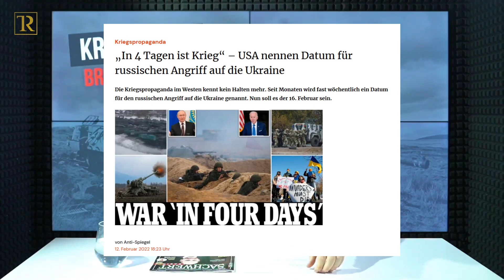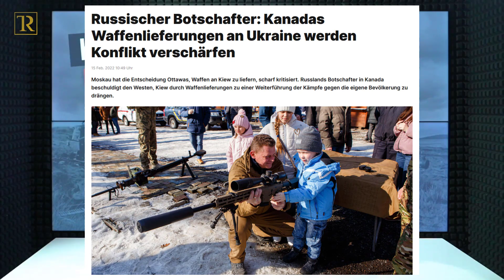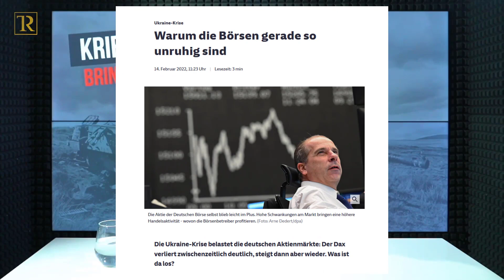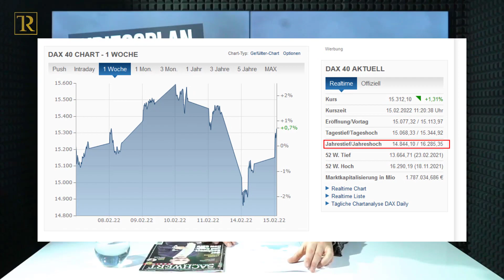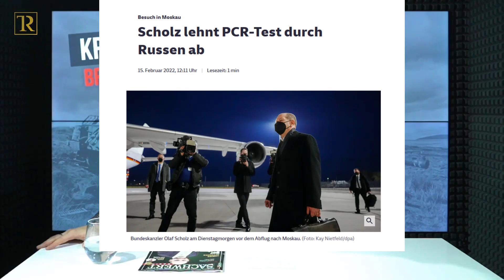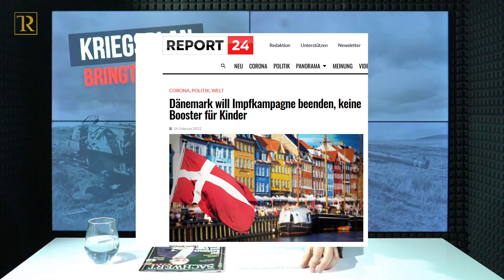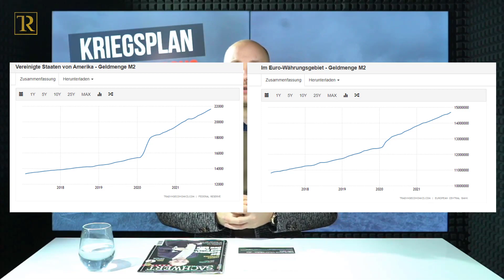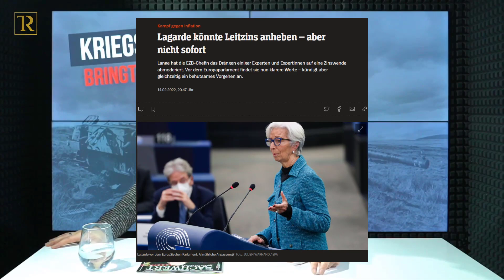Eilt: Kommt der 3. Weltkrieg? (Das sagt Dir keiner!)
Was hat es mit dem Russland-Ukraine-Konflikt auf sich?

Spitzt sich die Lage weiter zu und kommt es letztendlich zum Krieg oder entspannt sich die Lage wieder? Die Frage ist immer - wem hilft ein Krieg und was ist der Sinn dahinter?

Interessanterweise wirkt sich dieser Konflikt stark auf die Börse aus. Die Börsenkurse fallen stark, kurz danach steigen sie wieder - allen voran der DAX, warum ist das so?

Schau Dir mein Video an und Du bekommst die Antwort auf all diese Fragen und erfährst die wahren Hintergründe.

Quellen:

1. „In 4 Tagen ist Krieg“ – USA nennen Datum für russischen Angriff auf die Ukraine - 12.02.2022

3. Live-Ticker zur Ukraine-Krise

4. Entspannung in Ukraine-Krise? DAX erholt sich deutlich von Vortagesverlusten – 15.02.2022

5. DAX Performance Index

6. Nord Stream 2: Der amerikanische Wirtschaftskrieg gegen Deutschland - 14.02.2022

7. Dänemark will Impfkampagne beenden, keine Booster für Kinder - 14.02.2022

8.  Mallorca macht sich locker: Inselurlaub bald wieder wie früher? - 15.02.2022

9. Corona-Paukenschlag: Impfpflicht in Deutschland steht offenbar auf der Kippe - 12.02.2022

10. BioNTech (ADRs) Aktie

11. Moderna Aktie

12. Teuer-Schock schlimmer als erwartet - 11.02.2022

13.  Lagarde könnte Leitzins anheben – aber nicht sofort - 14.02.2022